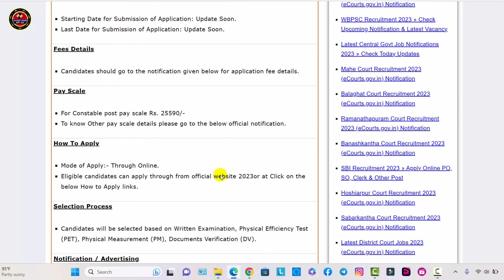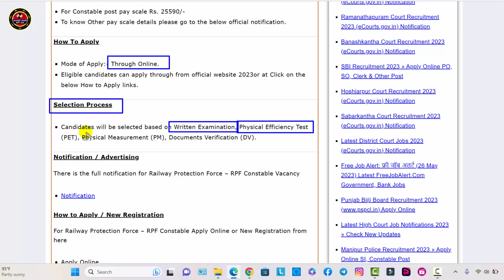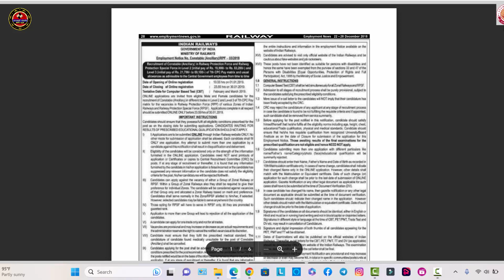RPF Constable Bharti 10th pass all India | RPF Constable Vacancy 2023 | RPF Constable GD Online Form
Tag.- RPF Constable Bharti 10th pass all India, RPF Constable Vacancy 2023, RPF Constable GD Online Form, RPF new Vacancy 2023, rpf bharti, rpf job, rpf physical Test, rpf syllabus, rpf constable gd recruitment 2023